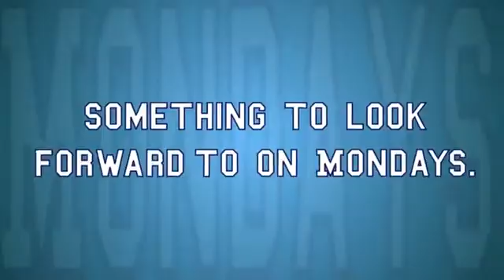Breaking the bottle on the head